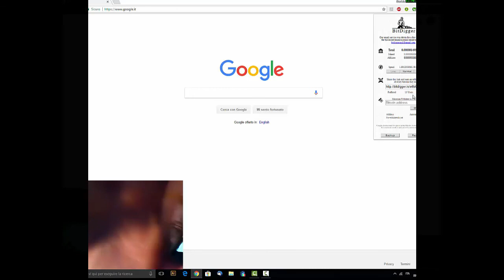Come minare Bitcoin GRATIS con Google Chrome - 2° video